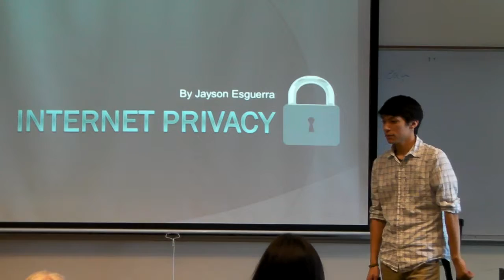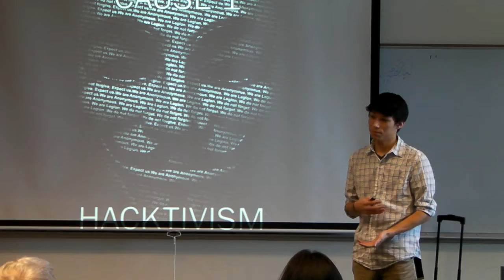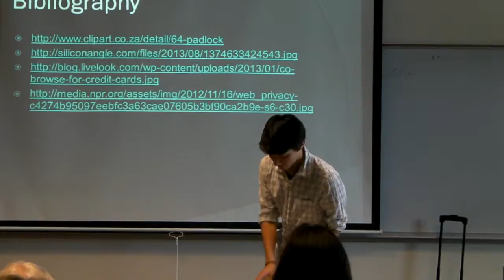BC_CMST220 Jayson Speech #5